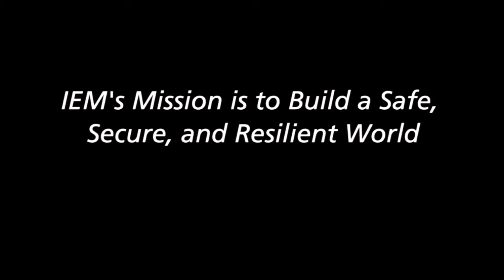IEM's Mission is to Build a Safe, Secure and Resilient World.